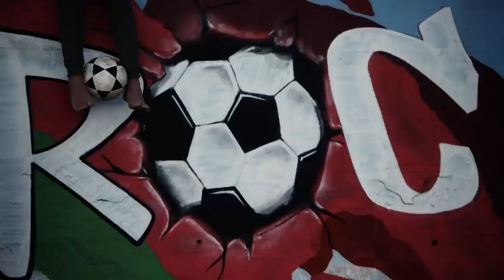حنا الجمهور ديالك [فيديو تحفيزي]